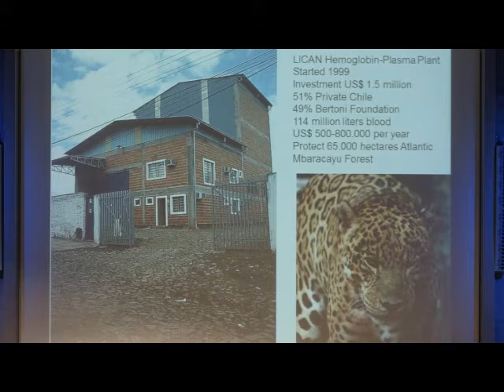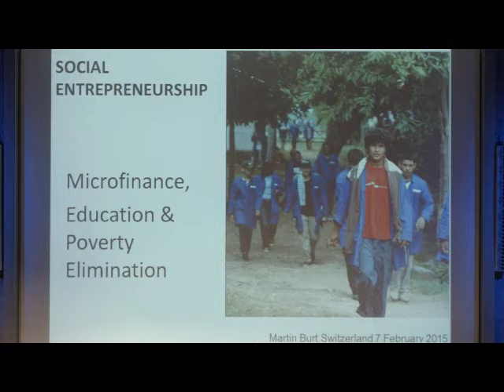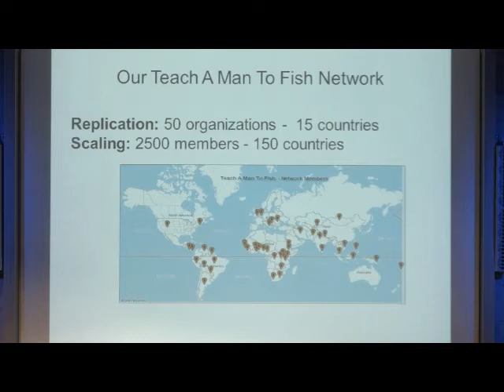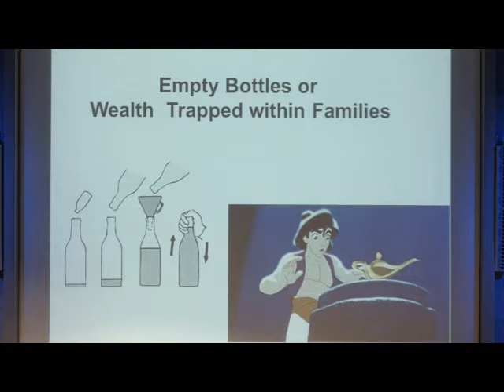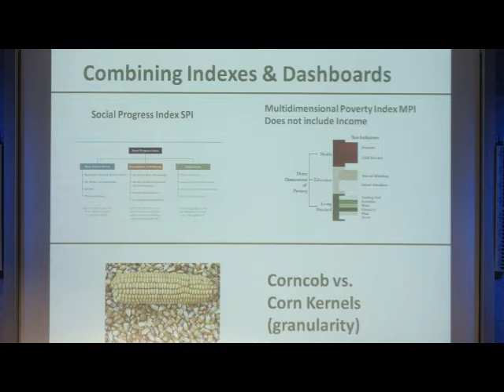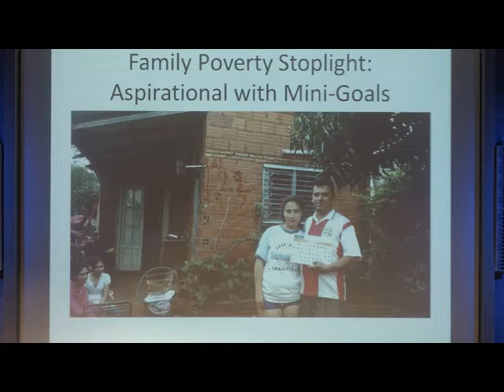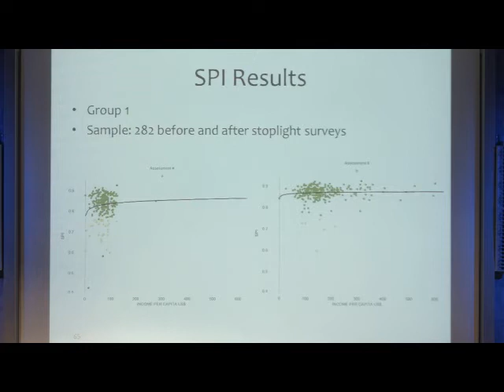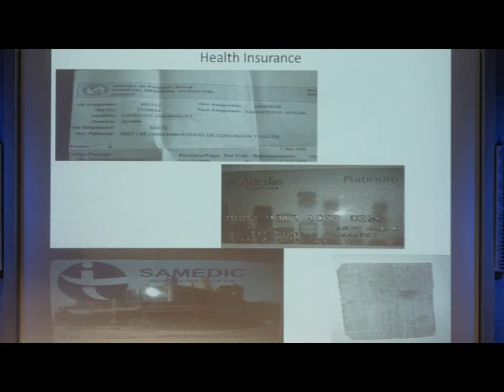Martin Burt - Microfinance, education & poverty elimination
Martin Burt is Founder and CEO of Fundación Paraguaya. A passionate speaker, he shares his experience on how to eliminate poverty through microfinance and education in rural areas in Paraguay.